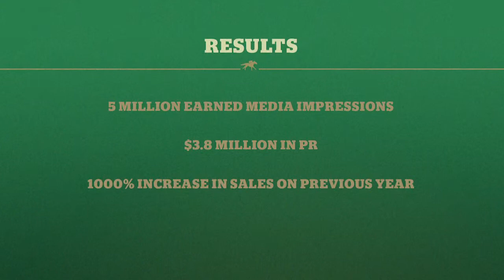James Boag Fascinators - Case Study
by Publicis Mojo